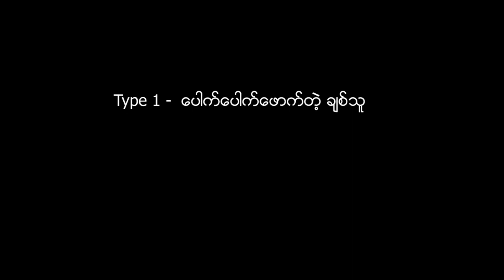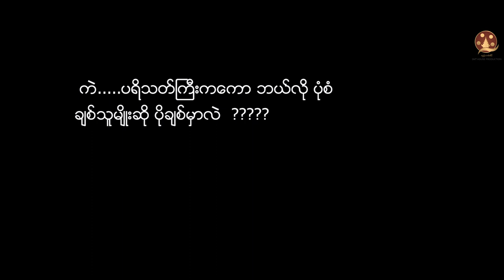ဘယ်လို ချစ်သူမျိုးလဲ (Types of Relationship)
Presented by SNT House production
Directed by - Mae Min Bon

ဆုဆုရဲ့ youtube channel ကို ကြည့်ရူအားပေးတဲ့အတွက် ကျေးဇူး အများကြီး တင်ပါတယ်။